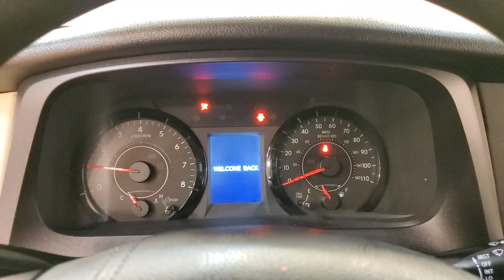2017 Toyota Sienna LE 8 Passenger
Stock #:841950

Awards:
  * 2017 KBB.com Best Resale Value Awards   * 2017 KBB.com 12 Best Family Cars   * 2017 KBB.com 10 Most Awarded Brands